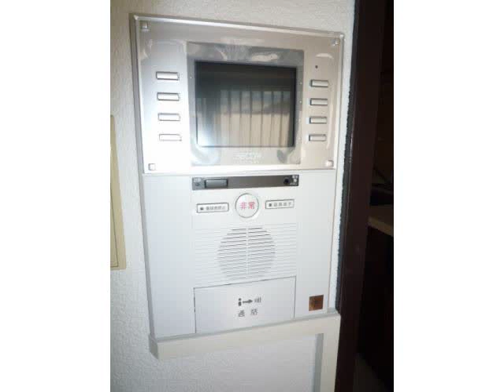ライオンズヒルズ南万騎が原 旭区柏町 南万騎が原駅 マンション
相鉄線の賃貸情報は、イー・ハウス！
相鉄線の売買情報は、イー・ハウス！

最新のライオンズヒルズ南万騎が原の空家情報は、イー・ハウスホームページでご確認下さい。

【情報提供会社】
株式会社イー・ハウス
横浜市旭区二俣川１－５－２草川ビル３Ｆ
※相鉄 二俣川駅北口徒歩１分

相鉄本線・いずみ野線の不動産情報を取り扱っております。
賃貸物件と売買物件ともに多数の物件情報を取り揃えております。